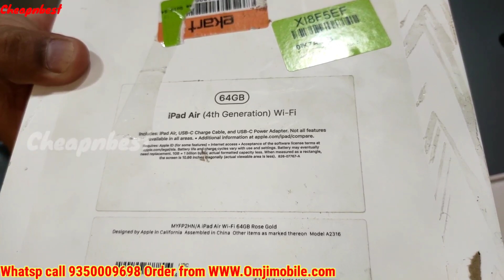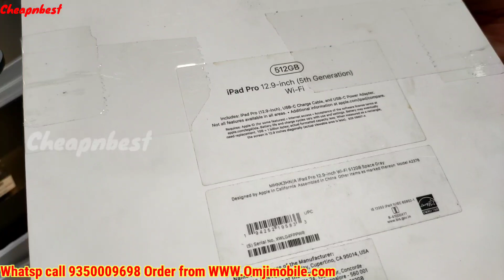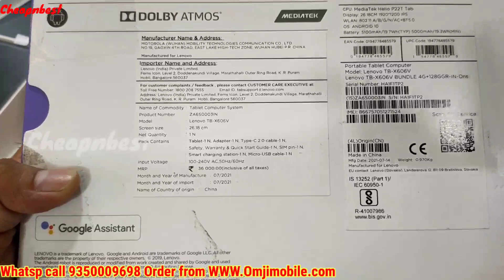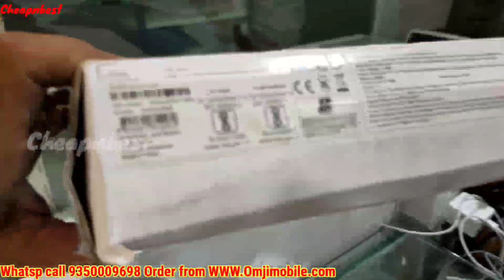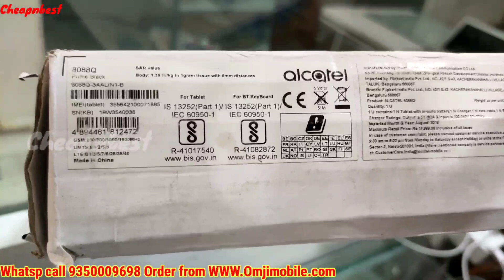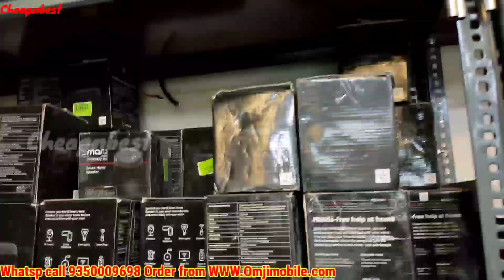Cheapest|iphone12|ipad|pro|open|box|Mobile|Tablet|Omji|rohini|Wholesale|Retail|Cheapandbest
यहां मोबाइल मिलेगा होलसेल और रिटेल में
 इस नंबर पर व्हाट्सएप कॉल करें Number on hai WhatsApp calling 11 to 6 pm
Branded smart watches Mobile Accessories#Wholesale#Retails#Open box#Mobile

कृपया कर व्हाट्सएप कॉल एवं मैसेज करें
available on WhatsApp call and messages

Om Mobiles
Address- Deepali chowk near vijay sales ( lg showroo. ke sath besent me ) Sector 3, Rohini, Delhi

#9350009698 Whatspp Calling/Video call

Cheapest|Open|Box|Mobile|iphone|12|11|pro|Xr|SE|Google|pixel4a|X50|Samsung|Airpod|Equipment|Wholsale

Smart watches
Realme watch
iphone 11,11pro,
iphone xr,
iphone SE2020 second generation
Onepluse Nord
Vivo V20
Oppo, Reno
Samsung s20

# Tablet PC
# Tabs
# Mobiles# Accessories
# Headphone
# Airpods and many More

होलसेल में मोबाइल खरीदने के लिए ईमेल करें बड़ी क्वांटिटी के लिए

 In this video, I explored a place In Delhi where you can purchase all brand second hand mobiles on affordable price.
One Plus
iphone X,Xr,Xs max,Iphone12
iphone7,iphone7+
Samsung S10+,s9,s9, note9, note8,S10,S20plus etc.
Redmi,Mi
# realme X,Xt,X3pro,X50, realme3Pro

इस वीडियो में ऐसी Shop से लेकर आया हूं जहां पर सभी प्रकार के New /Second Hand मोबाइल अच्छे दामों पर मिल जाते हैं|

इस चैनल के माध्यम से मैं अपने दर्शकों को ऐसी जगह की जानकारी दूंगा जहां से वे अच्छी क्वालिटी की सस्ती चीजें खरीद सकें इस चैनल पर आने वाली वीडियो देखने से आपको नए बिजनेस शुरू करने और अपने चलते हुए बिजनेस को बढ़ाने के आईडिया और Cheap N Best गुणवत्ता वाली चीजें खरीदने में मदद मिलेगी !